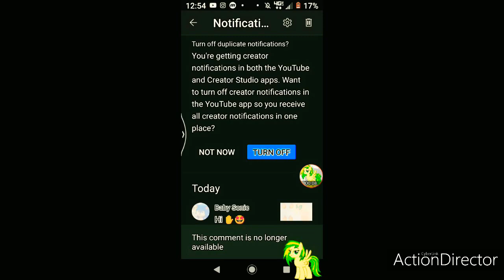Youtube Seriously Can You Stop Doing That? People Are Just Commenting On My Videos Your Not Helping